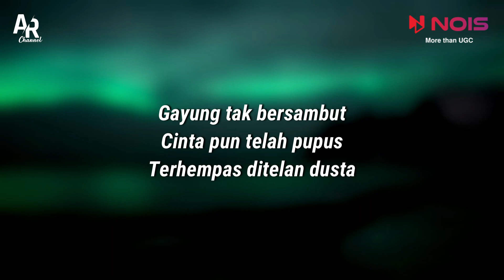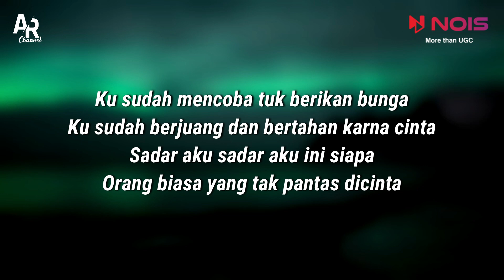Orang Yang Salah - Arlida Putri Ft. Ajeng Febria (LIRIK)